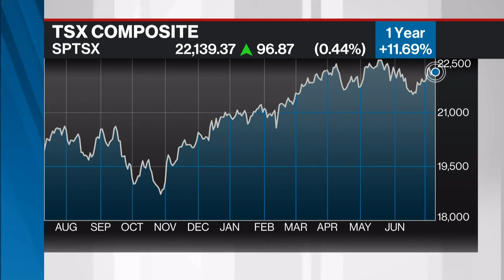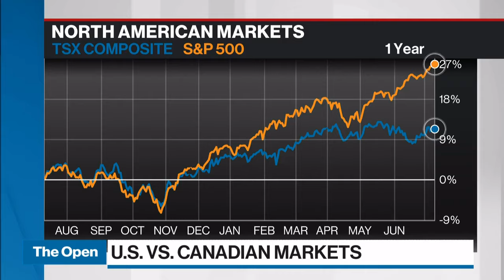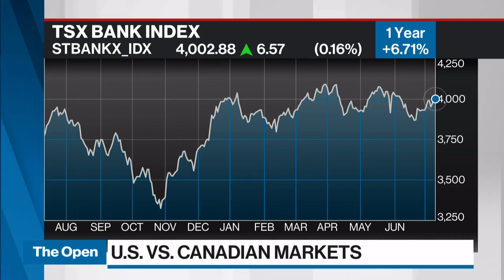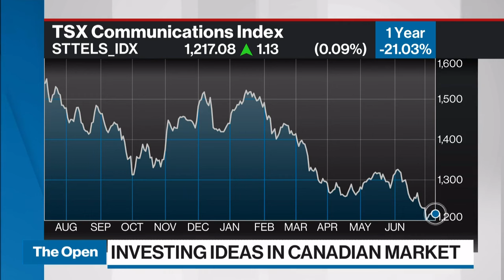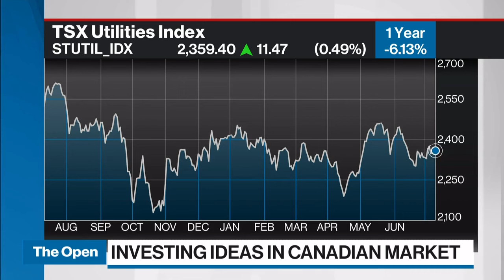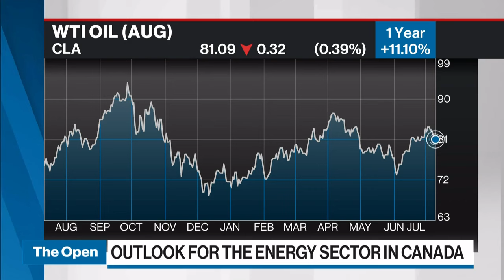Narrowest U.S. market we've seen in 34 years: portfolio manager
Martin Pelletier, senior portfolio manager for Trivest Wealth at Wellington-Altus Private Counsel, joins BNN Bloomberg to discuss U.S. vs. Canadian markets.